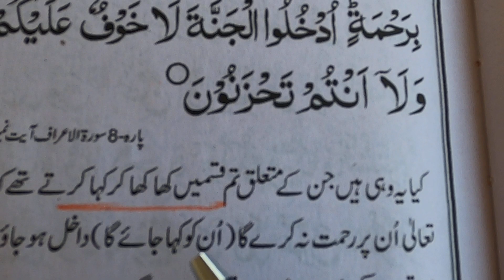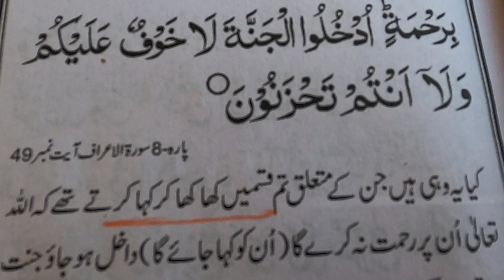Qrani Ayate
Qurani Ayate  with translation